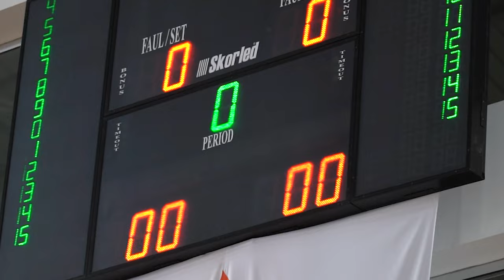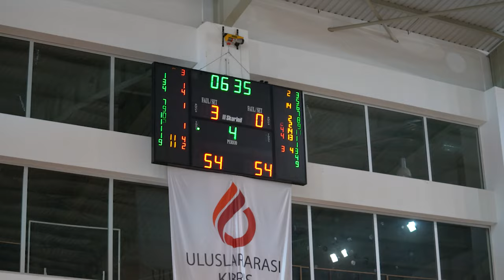BAU Kıbrıs Basketbol - Metgin UniLeague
BAU Kıbrıs Basketbol Takımı (Markut’s), Metgin UniLeague turnuvasını 3. olarak tamamladı 🏆 🎉